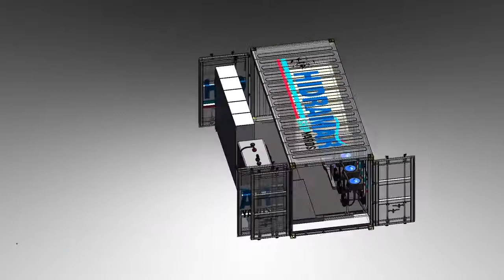Shipyard in a Box, Hidramar Group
We offer international offshore services anywhere you need it. Our certified offshore containers
have all the needed equipment to execute pressure relief valve testing and recertification, lifting
gear certification, hydraulic hoses manufacturing and IRATA certified teams.

All our offshore crew members are fully offshore certified (OGUK medical- BOSIET) able to board all
drilling units globally.

Our offshore containers workshops
are located at various hubs to provide
quickest services to our clients globally.
Certified Offshore 20’ CSC -DNV
2.7-1 Containers.